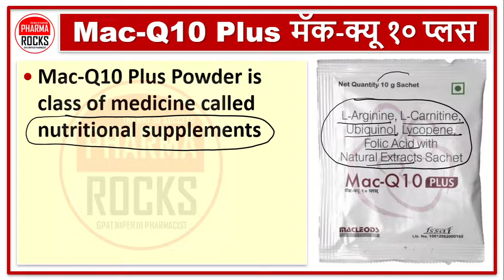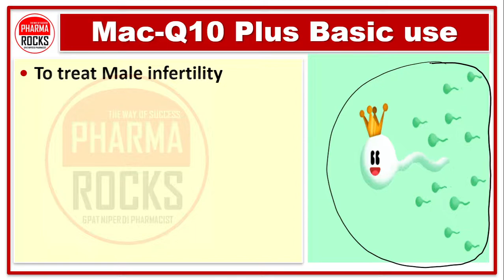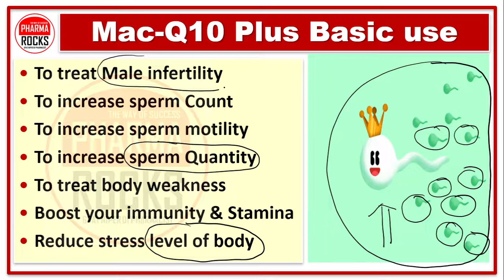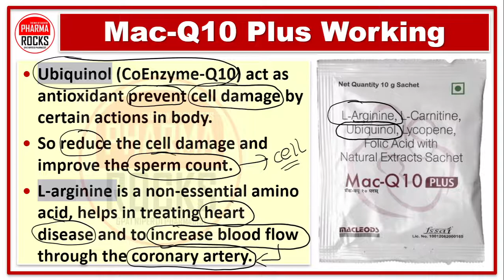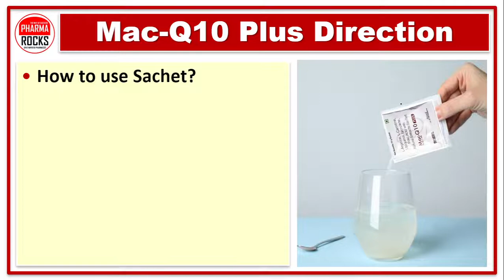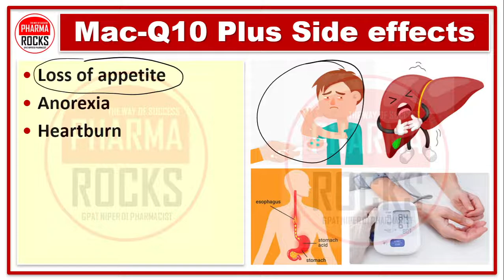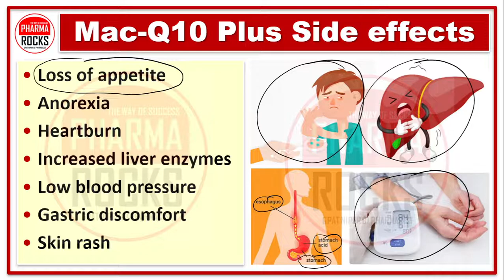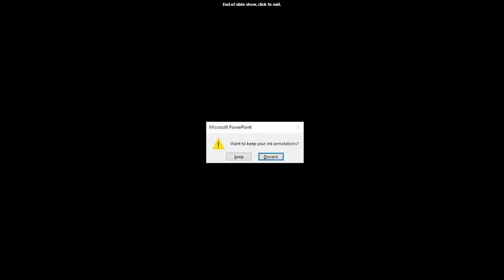शुक्राणु बढ़ाने की दवा, Sperm Count Badhane ki dava, Mac Q10 Plus, Use, Dose, Side effects, Warnings